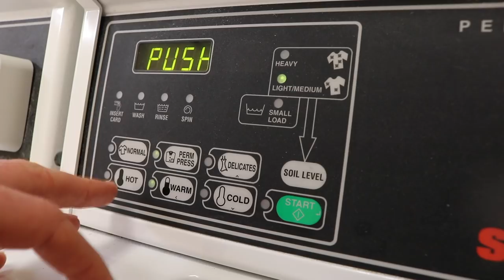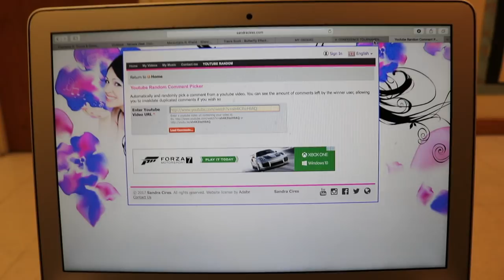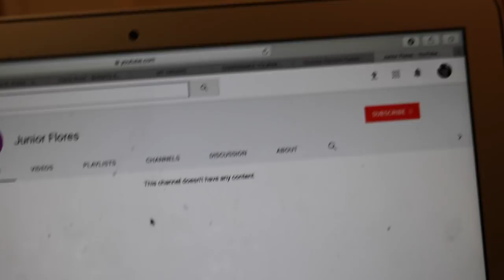PREPARING FOR THE CONFERENCE TOURNAMENT SEMIFINALS! | VLOG 31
Gain a better understanding of how players on an elite college soccer team train on their own to get ready for one of the biggest games of the season!

All packages, mail, or anything else you may wish to send is best directed to:

Spencer Moeller
Columbia KY, 42728